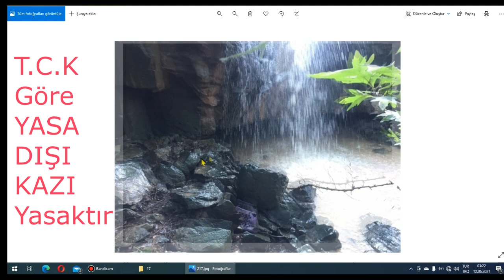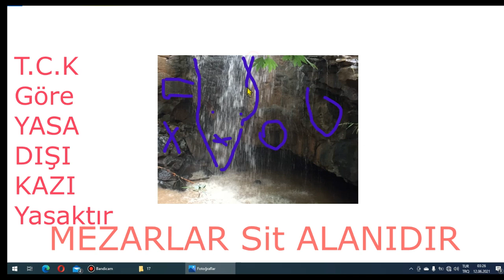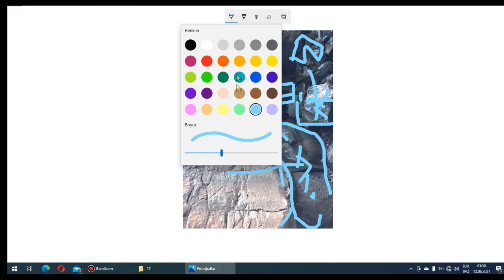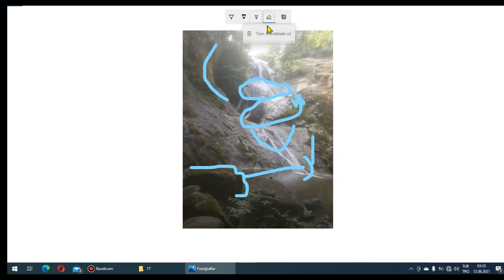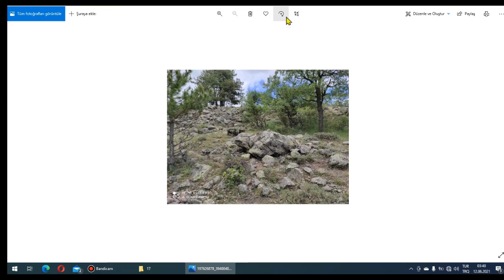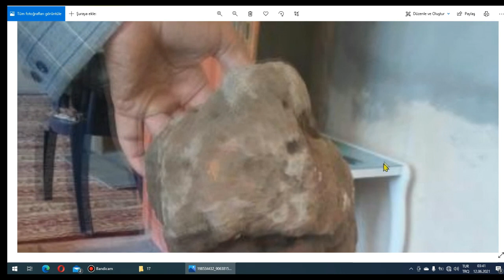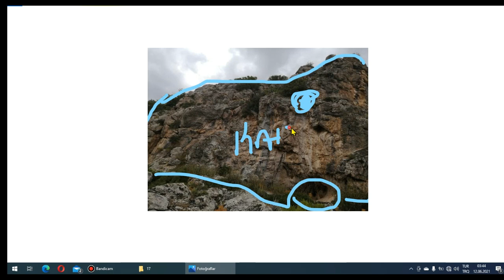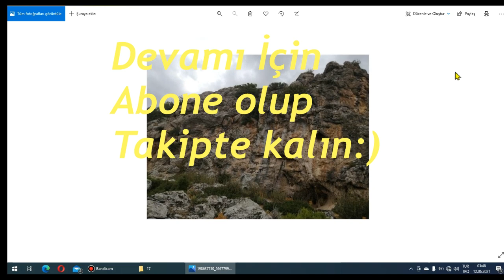DEFİNE MAHZEN GİRİŞ ANLAMA TEKNİKLERİ DEFİNE İŞARET OKUYABİLME YÖN TAYİN EDEBİLME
Define adam yüzü ne anlam ifade eder? Define kopuk baş parmak işareti ne anlama gelir? Sivri çeneli adam nereyi ifade eder? Gökyüzüne bakan adam bize neyi anlatmaktadır? Define mezar işaretleri nedir? Çakıl yığma ne anlama gelir? Define girişi gösteren işaretler nelerdir? Bizans ve Roma dönemlerinde çakıl yığma ne anlama gelir? Taş kırma Tümülüs nedir? Şelale yakınlarındaki define işaretleri sizlerle birlikte çözüyoruz. Kare taş ne anlama gelir? Horasan nedir? Define sembolleri ne anlama gelir? Define mağara işaretleri nelerdir? Mağarayı simgeleyen işaretler nelerdir?  Dere mahzen girişleri nasıl olur?

Not- Mezarlar sit alanıdır kazı çalışması yapılması kesinlikle yasaktır. Kaçak kazı yapılması Kesinlikle Yasaktır. Videolarımız Bilgileri paylaşmak amacıyla yapılmaktadır. Yaptığımız incelemeler bizim olay yerinde yapacağız çalışmayla bir değildir. Bu yüzden Tarihi ve kültürel alanlara kesinlikle zarar verilmemeli ve TCK yasalarına göre izinli kazı yapılmalıdır.

  T.C.K
Korunması gerekli taşınmaz nitelikteki tarihi eserlerin yıkılmasına, bozulmasına, tahribine, yok olmasına veya zarara uğramalarına kasten sebebiyet verenler iki yıldan beş yıla kadar hapis ve beş bin güne kadar para cezasıyla cezalandırılır.

Kültür ve tabiat varlıklarını yasal süre içerisinde mazereti olmaksızın bildirmeyen ve bilerek aykırı hareket eden kişi, altı aydan üç yıla kadar hapis cezası ile cezalandırılır.

Yasal sürelerde ilgili makamlara bildirilmeyen tarihi eserleri satışa sunan, satan, veren, satın alan, kabul eden kişi iki yıldan beş yıla kadar hapis ve beş bin güne kadar para cezası ile cezalandırılır.

Tarihi eserleri yasaya aykırı olarak yurtdışına çıkaran kişi, beş yıldan on iki yıla kadar hapis ve beş bin güne kadar para cezası ile cezalandırılır.

In this video, we analyzed the signs in the pictures conveyed to us from our valuable subscribers. Priority sent pictures are very important. The geographical location of the rocks with the signs in the picture and the history of the relevant place make the solution healthier. In addition, taking pictures horizontally with the camera and washing the stones will give healthier results. Thank you in advance for your understanding.